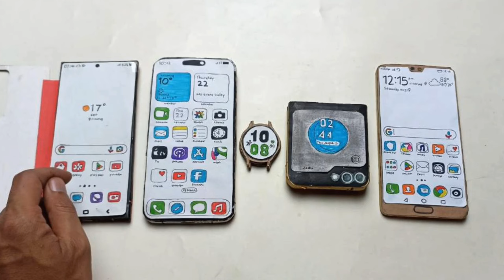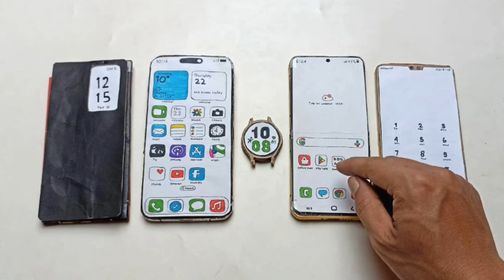SAMSUNG S24 ultra +wallet cover/iPhone 15 pm/Z Flip 5+galaxy watch 5/Huawei p20,Viber&Meet,calls